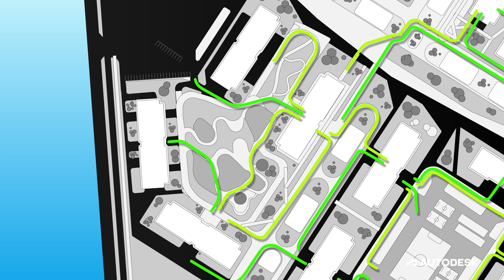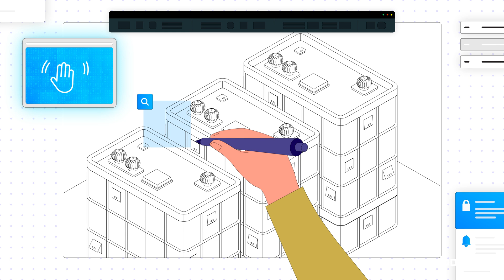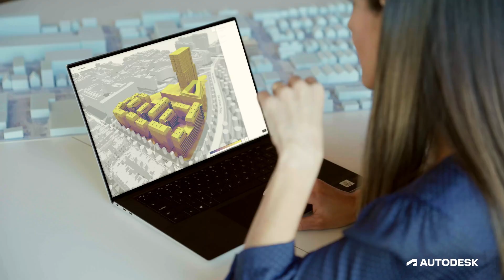Envisioning the future of Architecture, Engineering, and Construction (AEC)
The architecture, engineering, and construction (AEC) industry is at a tipping point. Demands are increasing, and clients expect more, better, faster—with less risk. Projects are becoming more complex and data-rich, yet tools and processes are increasingly fragmented.

That is why we're building Forma, Autodesk's AEC industry cloud that will unify workflows across teams that design, build, and operate the built environment. Forma will allow data to flow fluidly, powering efficient collaboration, advanced interoperability, and AI-powered automation and analyses. Architects and urban planners can get started today with the first set of capabilities on Forma.